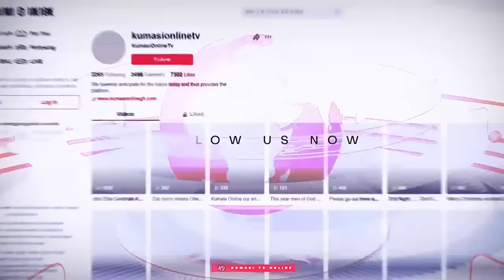Break: Stop Your Foolishness U Are A Curse BLIND BULGARIAN To OWUSU BEMPAH & NIGEL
Exposing the Lies! Wake up, blind Bulgarian! Are you tired of believing the foolishness spread by Owusu Bempah and Nigel? It's time to open your eyes to the truth! In this video, we're debunking the myths and revealing the reality behind their deceptive words. Don't let misinformation control your thoughts - join us as we uncover the truth and set the record straight.